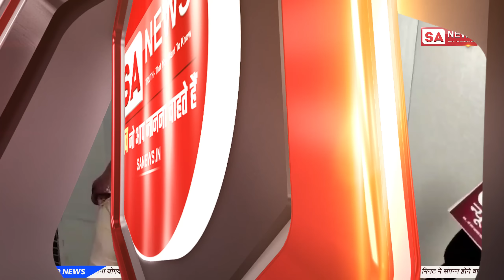दहेज मुक्त विवाह की एक नई मिसाल | SA NEWS CHANNEL